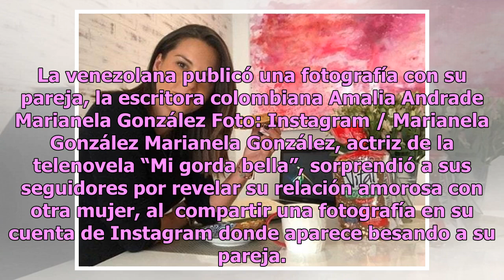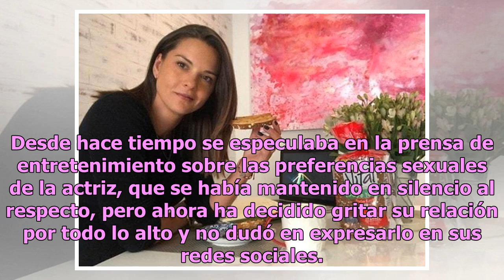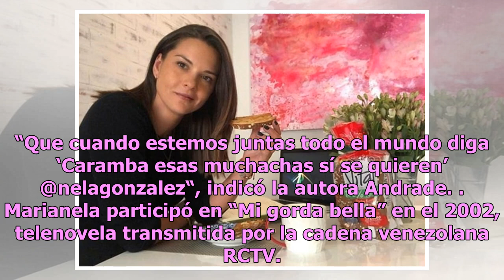Marianela González, actriz de “Mi gorda bella”, revela que tiene una relación con una mujer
La venezolana publicó una fotografía con su pareja, la escritora colombiana Amalia Andrade Marianela González Foto: Instagram / Marianela González Marianela González, actriz de la telenovela “Mi gorda bella”, sorprendió a sus seguidores por revelar su relación amorosa con otra mujer, al  compartir u...